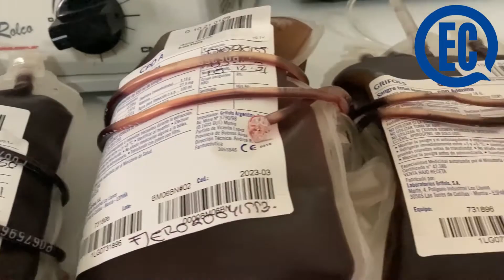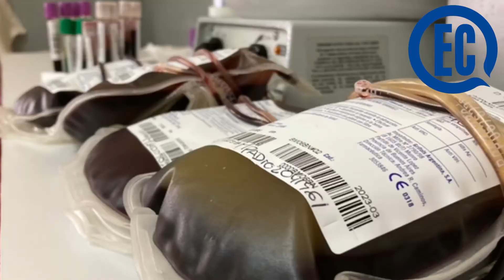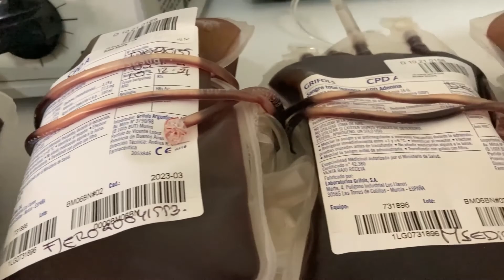DONACIÓN DE SANGRE